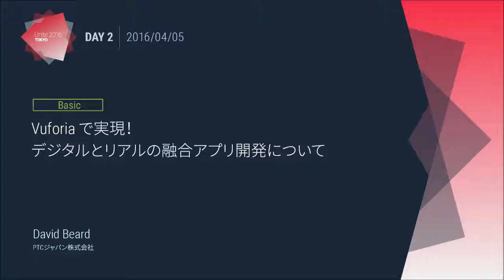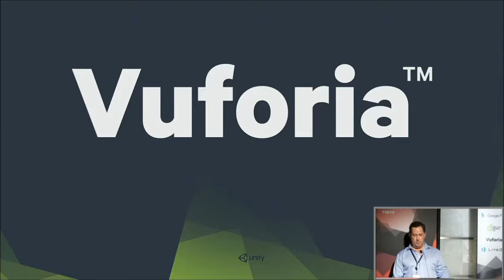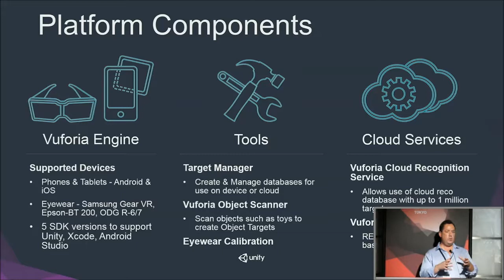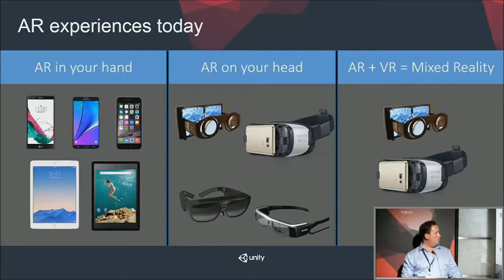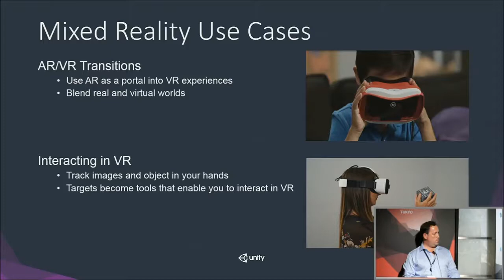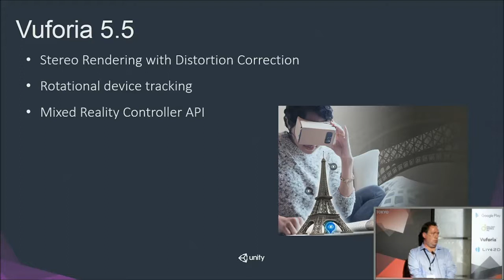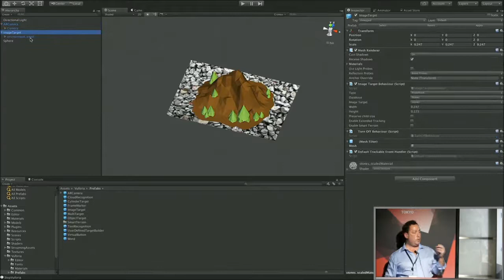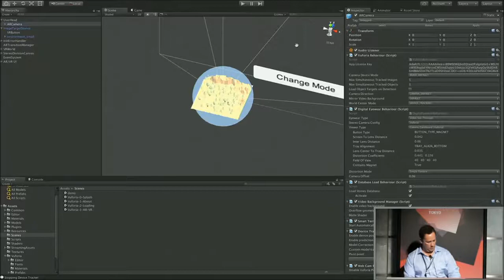［Unite 2016 Tokyo］Vuforia で実現！デジタルとリアルの融合アプリ開発について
講演者：David Beard‹PTCジャパン株式会社›

シェア７０％以上の実績を持つ AR（拡張現実）のリーディングプラットフォーム VuforiaTMは、スマートフォン、タブレット、スマートグラスのようなウェアラブルコンピュータに対応しています。本セッションでは、各業界の先進企業や、グローバルに認知されるブランド製品を例に、各社がAR,　VRをいかに活用し、斬新なアプリを開発しているかをご紹介いたします。また、開発ワークフローや、デジタル製品情報からバーチャル体験を実現させるARからVRへのシームレスな連携させる為のアプリ開発等、Unity上のVuforia ARアプリ開発の最新技術情報についてもご紹介いたします。